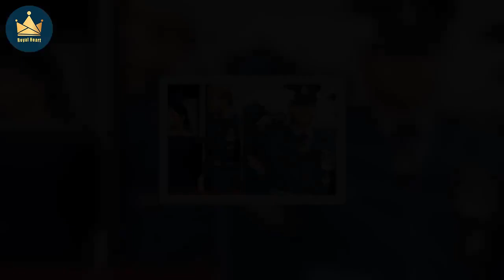Charles to visit Wales for the first time since becoming King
King Charles III and the Queen Consort will pay a visit to Wales on Friday and attend a service of remembrance for Her Majesty the Queen at Llandaff Cathedral. They will also meet with local members of the community as part of the itinerary for their trip. There will be a motion of condolence at the Senedd in Cardiff Bay before the King holds a private audience with Mark Drakeford, the First Minister of Wales. The meeting will take place at Cardiff Castle, where the first 2,000 people in line w